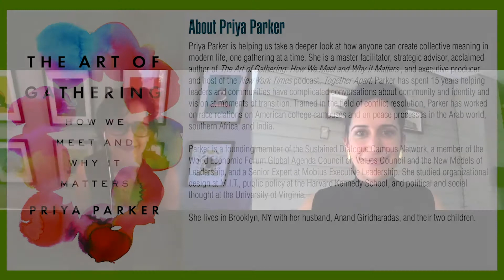HOW WOULD WE GATHER AT SINAI TODAY? (Priya Parker & Rabbi Shira Stutman)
Priya Parker, author of The Art of Gathering, and Rabbi Shira Stutman (Sixth & I) discuss the power of holy gathering, how we’re virtually together now, and how we choose to gather moving forward. This session was a part of DAWN, an all-night cultural arts festival celebrating Shavuot, presented by Reboot in association with the Jewish Emergent Network.